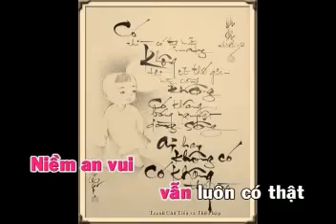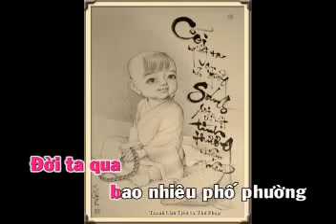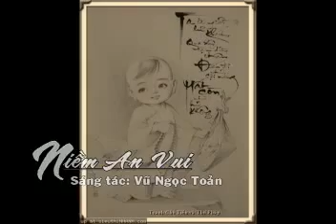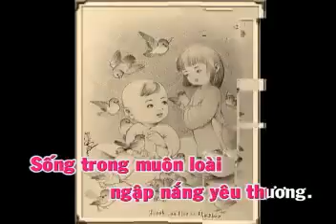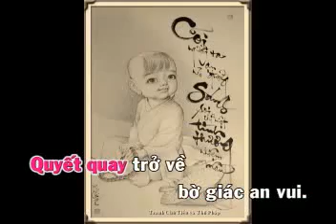Niềm An Vui - Karaoke